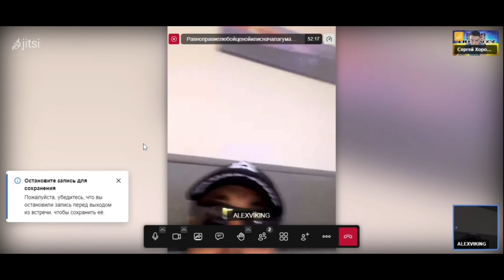Пограничники пытались утопить мужчину который переплывал Днестр. Побег из Украины в Молдову.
Tik-Tok:

    / haypovy_offic.  .

Інстаграм:

  / haypovy_official

Skrill: 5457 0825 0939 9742